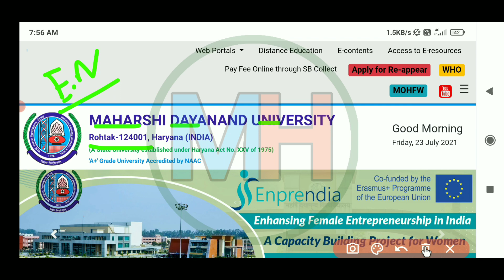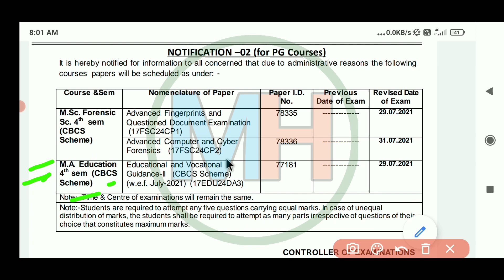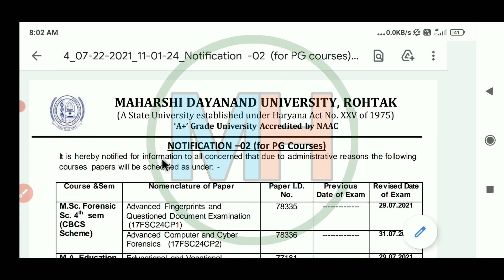MDU New Exam Date 2021 || MDU UG/PG Courses Exam || Mdu Latest Update || MDU Exam Date Change Notice